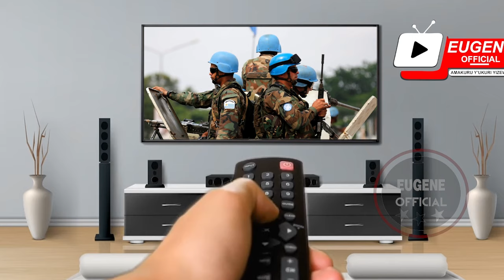Byari Ibicika muri MASISI! Byasabye M23 Kwaka umusada kuko yatatswe bikomeye| Minisiteri Yarozwe